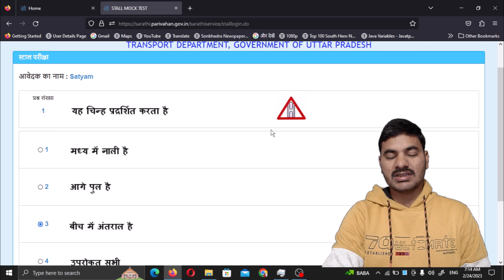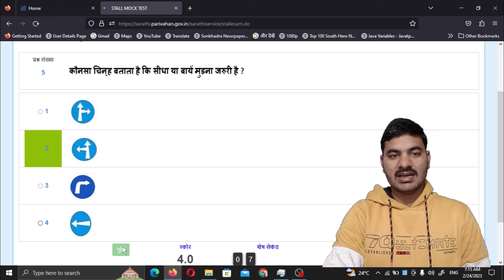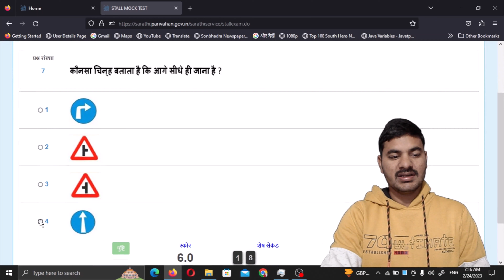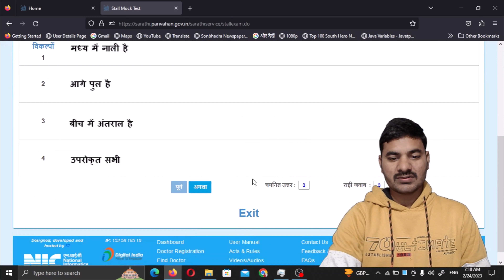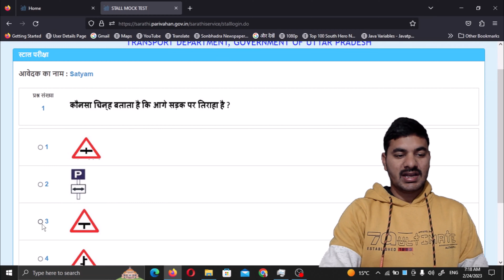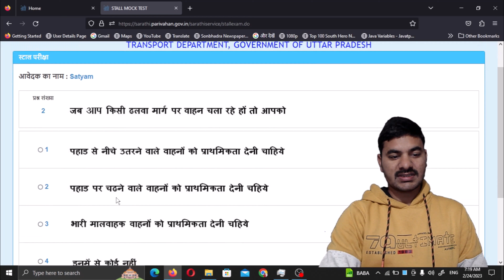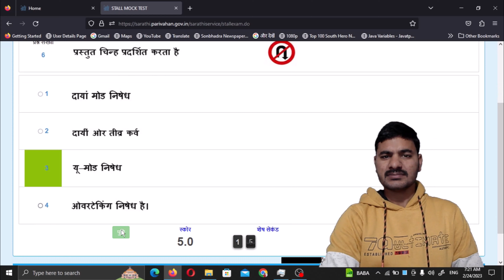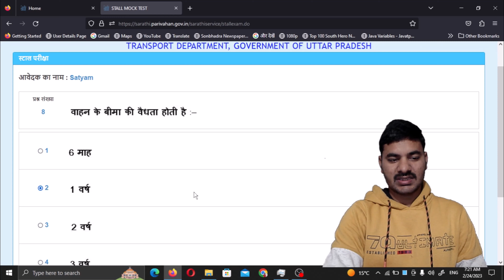20 | Learning License Test Questions and Answers|LLR Test|Learn Traffic Signs|RTO Exam - 01 |2023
NCL  के सभी वीडियो का एक सही ढंग से रखा गया है जिससे कि आपको अलग अलग वीडियो ढूढने की जरूरत ना पड़े आपको जो भी वीडियो चहिए आप बस नीचे दिए गए ऑप्शन मे से दिए गए लिंक पर क्लिक कीजिए और उस टॉपिक पर सभी वीडियो एक साथ ही देख सकते है ।👇👇👇👇👇